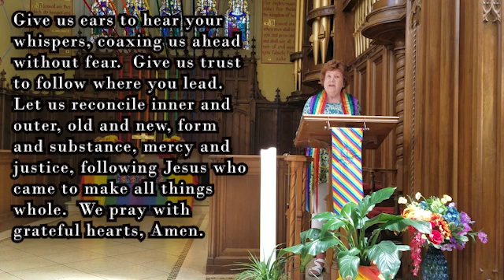Gathering Prayer and Lighting of the Candle